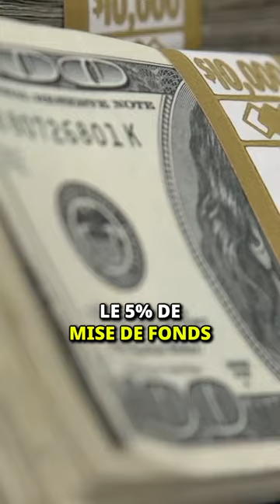Comment utiliser l'argent des autres pour s'enrichir en immobilier.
Vidéo par: @agenceprolifik